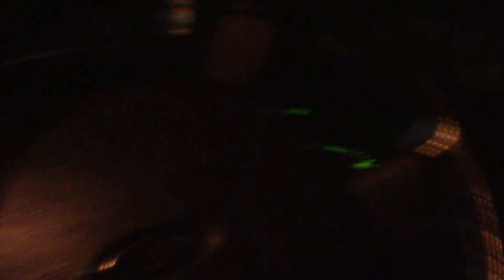A Waffle That You Could Drive - Day 676 | October 26, 2016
Someone apparently was letting his mind wander a little too far when he let this vlog be made.